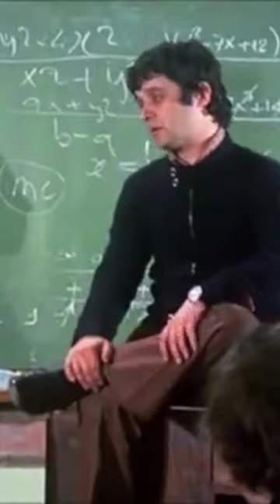güdük necmi, eski bir hababamlı.